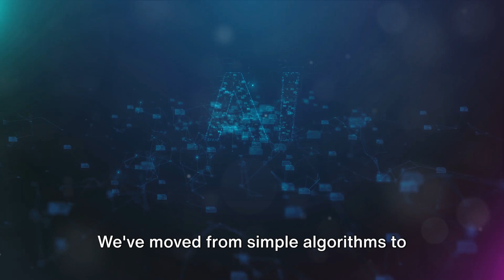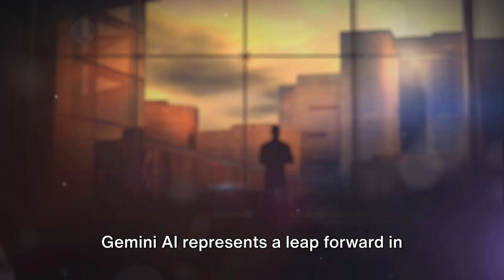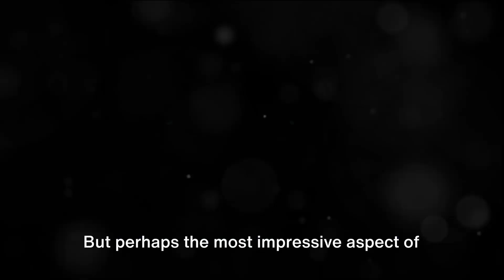WOW! Gemini AI makes Chatgpt 4 Childsplay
In this captivating video, join us as we delve into the intriguing world of Gemini AI and unlock its remarkable capabilities. With soothing background music playing in the backdrop, we will navigate through the groundbreaking features of this cutting-edge technology. From its ability to analyze complex data to making intelligent predictions, Gemini AI is revolutionizing the way we interact with artificial intelligence.

OUTLINE:
00:00:00 The Age of AI
00:00:29 Gemini AI Unveiled
00:02:03 Key Points about Gemini AI
00:03:36 The Future with Gemini AI

1. The videos have no negative impact on the original works.
3. The videos are transformative in nature.
4. We use only the audio component and tiny pieces of video footage, only if it's necessary.
5. If you want to get credits, please comment under the video and give us 48 hours.